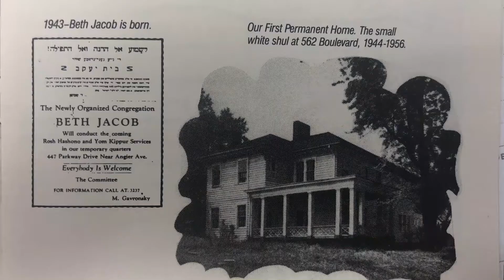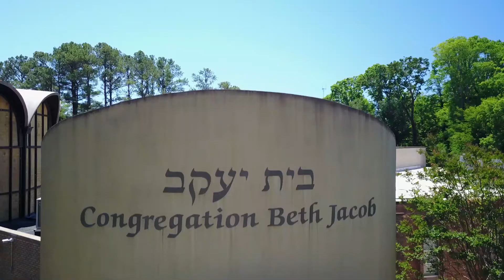Beth Jacob Atlanta 75th year video